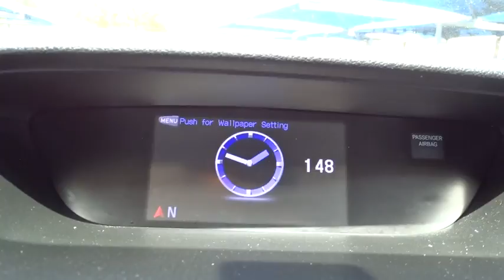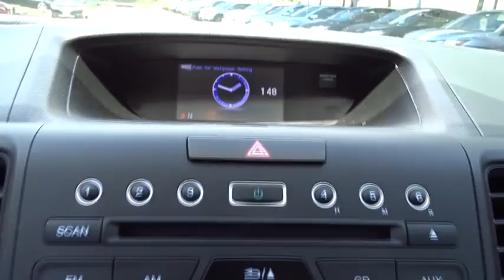2015 Honda CR-V San Antonio, Austin, Houston, Boerne, Dallas, TX HA9815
2015 Honda CR-V

Gunn Honda
14610 IH-10 W

Honda CR-V 27/34mpg** Awards:* Motor Trend Automobiles of the year * 2015 IIHS Top Safety Pick+ (With Touring Model) * 2015 KBB.com Brand Image Awards2016 Kelley Blue Book Brand Image Awards are based on the Brand Watch(tm) study from Kelley Blue Book Market Intelligence. Award calculated among non-luxury shoppers. Kelley Blue Book is a registered trademark of Kelley Blue Book Co., Inc. Clean CARFAX. LX 34/27 Highway/City MPG**